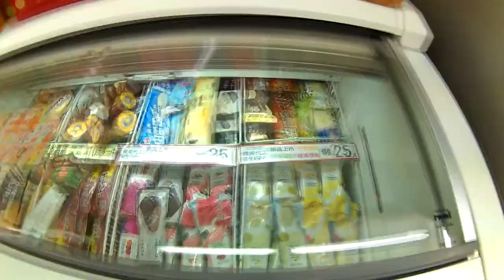Tao Yuan, Taiwan (Vlog)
I was in Taiwan for the past week and Tao Yuan was my first stop. Was actually there for a working trip but I did managed to see a few things around Tao Yuan and decided to do this video. Next stop was Taichung which will be in the upcoming video.

Sorry if the video is slightly laggy. I think I messed up with the fps on my action camera. Support me so I can get a real Go Pro! :)

Thank you so much for supporting my channel and blog.

Camera : Canon SX600HS & SJ5000
This video is available in Full HD.

Be nasty, stay happy!